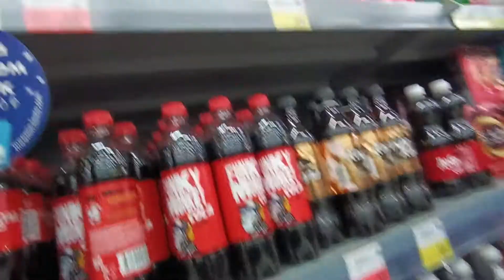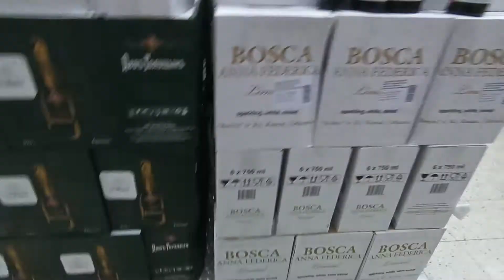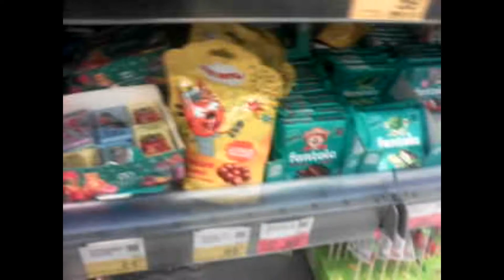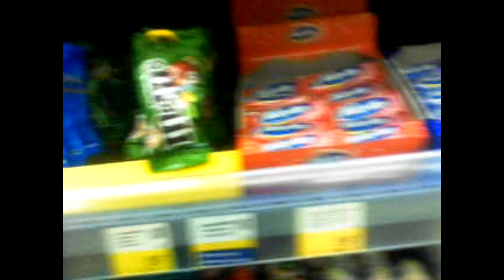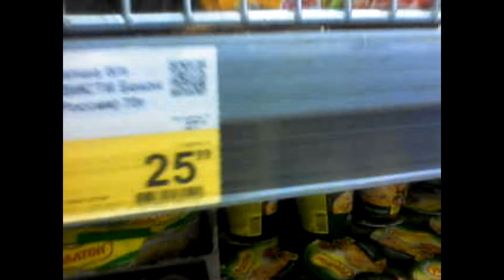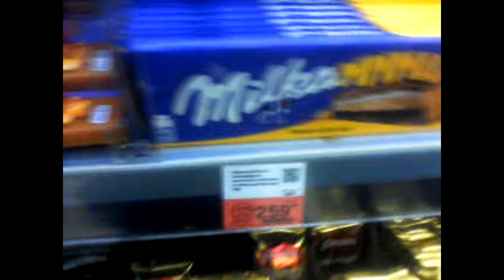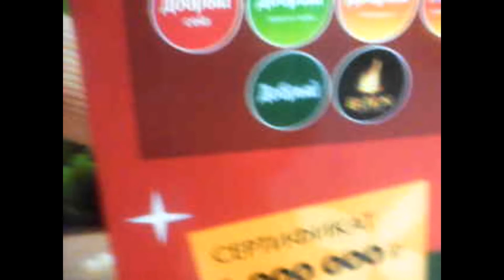ВЛОГ Лента Санкт Петербург #6 07.12.2022